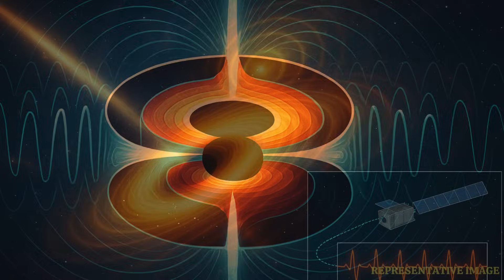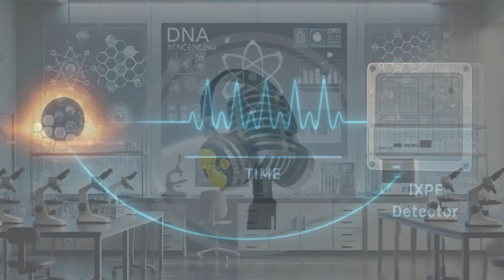NASA Stunned as Black Hole Emits a Rhythmic Heartbeat | WION Podcast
Scientists are stunned after NASA’s IXPE mission detected a black hole emitting a rhythmic “heartbeat” unlike anything seen before. This strange cosmic pulse challenges our understanding of space, time, and the extreme environments around black holes. Join us on the WION Podcast as we explore how this discovery was made, what it reveals about the universe, and why this black hole mystery has astronomers both baffled and excited.